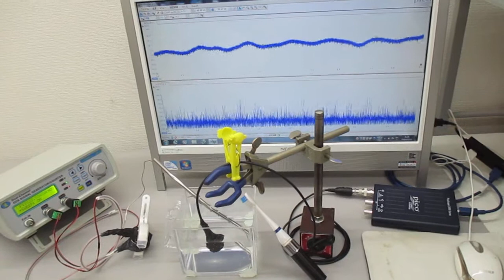表面弾性波と超音波（音と超音波の組み合わせを利用した応用技術） Ultrasonic-labo